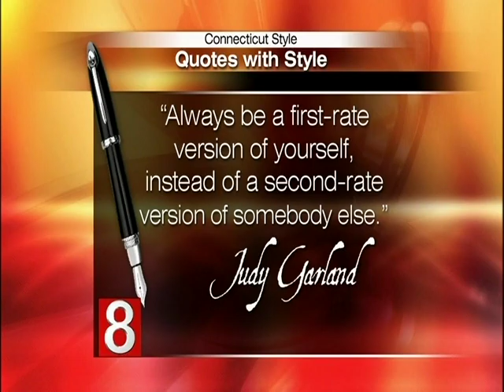CT Style with Elizabeth Richard Gifts November 2013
Lori Greene, owner of Elizabeth Richard Gifts, shares her favorite essentials for the upcoming holiday, and demonstrates a unique twist on pumpkin bread...Pumpkin Bread Pudding-you can find the recipe